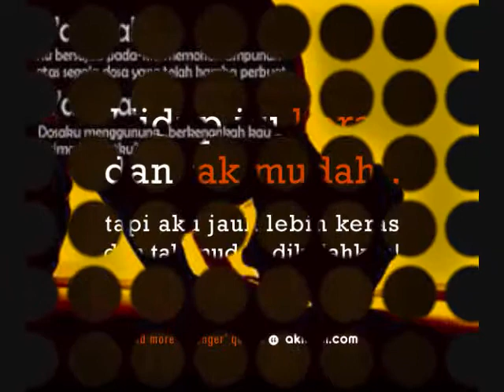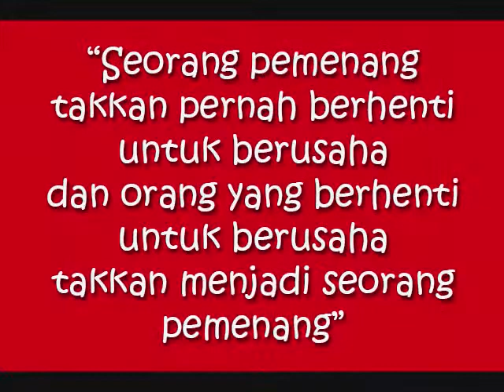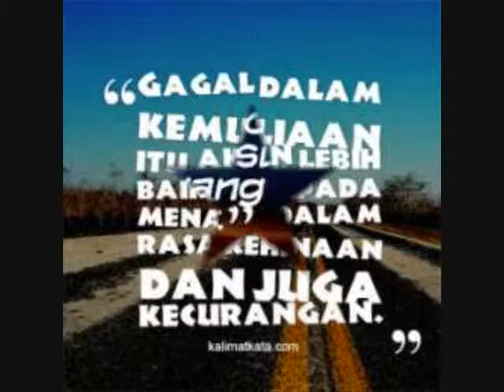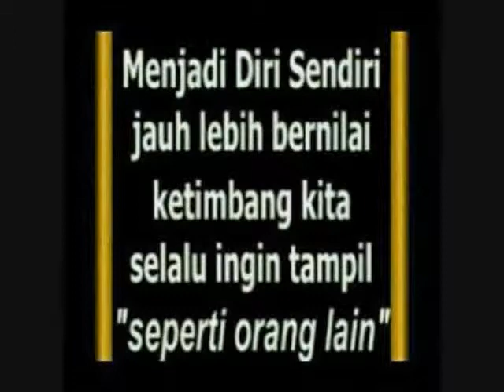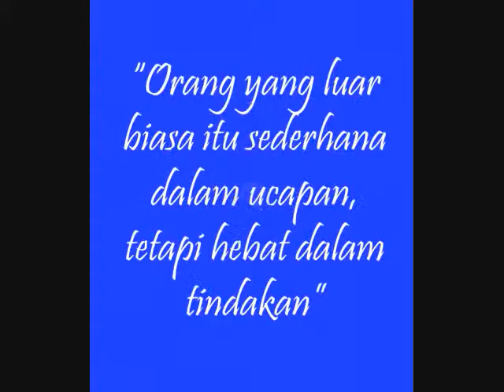MOVIE MAKER ADNAN FAUZI